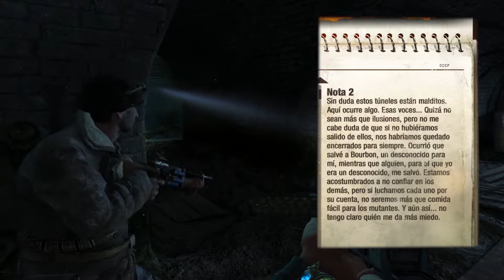🚂 METRO 2033 + METRO LAST LIGTH - CAPITULO 01 - REPASO A LA SAGA 🚂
👋 HEY❕ QUE​ 🅿🅰Ⓢ 🅰 CHIQUITINES❓
🚂 METRO 2033

Aprovechando que el próximo día 15/2/2019 por fin saldrá a la venta el METRO EXODUS, he querido repasar los 2 anteriores títulos para ponerme al día.

A pesar de que no será necesario haber jugado estos 2 anteriores entregas, para jugar esta ultima y saber de que vá,, siempre va bien recordar de dónde vienen algunos de los acontecimientos que veremos en esta entrega,

Por lo visto en el trailer, recorreremos algunas zonas anteriormente jugadas y veremos algún que otro personaje de la saga.

🚂 EL COMIENZO: METRO 2033
📌En 2013, el mundo quedó devastado por un acontecimiento apocalíptico. Varios supervivientes se refugiaron en las profundidades del metro de Moscú...

📌Estamos en 2033. Eres Artyom, nacido pocos días antes del bombardeo, pero criado bajo tierra. Un fatídico evento da comienzo a una misión desesperada en el corazón del sistema de metro para alertar a los últimos supervivientes de la humanidad sobre una amenaza inminente. El viaje te lleva desde las catacumbas olvidadas bajo el metro hasta el erial desolado de la superficie...

🚂 METRO: LAST LIGHT (LA HISTORIA CONTINUA)
📌Es el año 2034. Bajo las ruinas de un Moscú postapocalíptico, los últimos supervivientes de la humanidad están asediados por mortales amenazas del exterior... y del interior.

📌Pero en vez de permanecer unidas, las ciudades-andenes del Metro se enfrentan entre sí en una lucha por el poder definitivo, un arma de destrucción masiva de los refugios militares del D6. Se está fraguando una guerra civil que podría borrar a la humanidad de la faz de la Tierra para siempre. En el papel de Artyom, un hombre apesadumbrado por la culpa pero impulsado por la esperanza, tienes la clave de nuestra supervivencia. La última luz en nuestra hora más oscura...

"This video was created using content of METRO 2033
Developed by 4A Games. 4A Games Limited and their respective logo are trademarks of 4A Games Limited. Metro Exodus is inspired by the internationally best-selling novels METRO 2033 and METRO 2035 by Dmitry Glukhovsky. The ps4 logo mark Family logo is a registered trademark and ps4 logo is a trademark of Sony Computer Entertainment Inc.

💰  Y si les apetece, y sin compromiso alguno, pueden DONAR al CANAL
para ayudar a mejorar los vídeos y subir más cosas, y por qué no, ayudar a este pobre GAMER que está en el paro XDD.